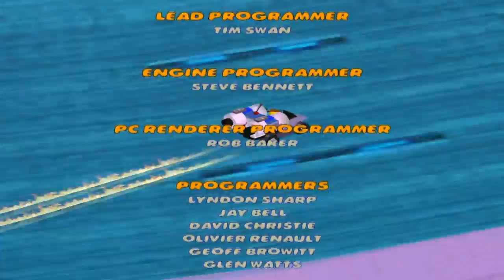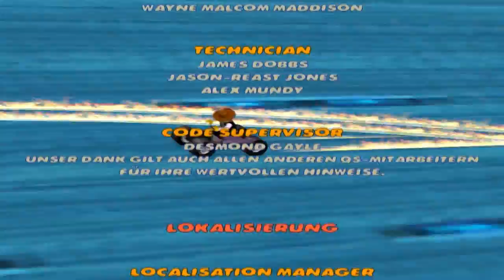Let's Play Lego Racers 2 Part 23 - Rocket Racer again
Part 23: Und wir kriegen ihn, zwar nicht beim ersten Versuch, aber wir kriegen ihn und sind damit HERRSCHER ÜBER DIE GALAXIS